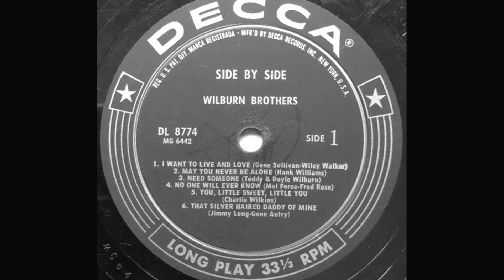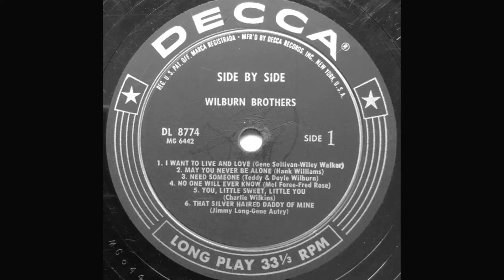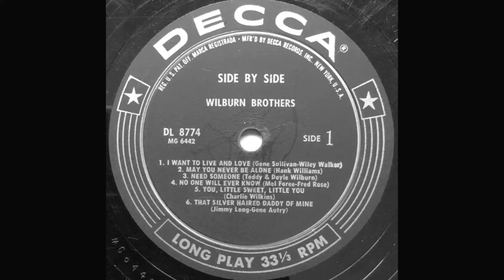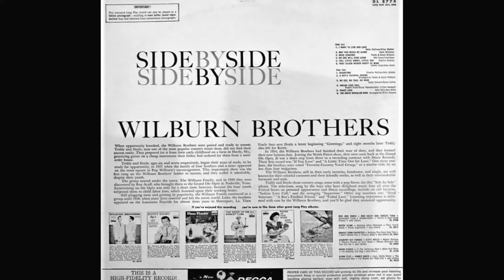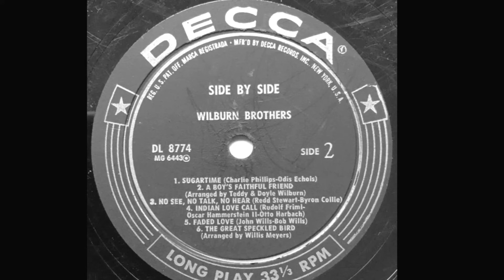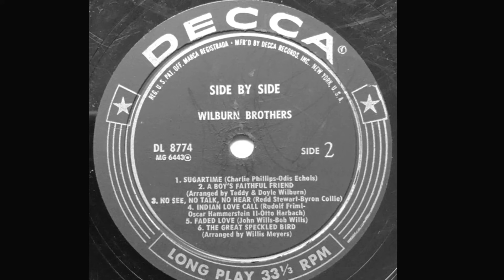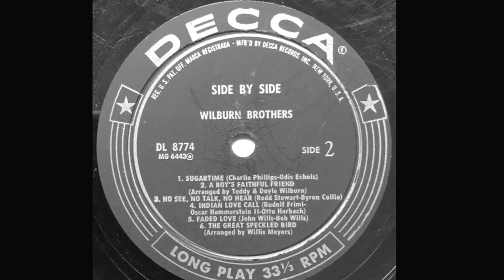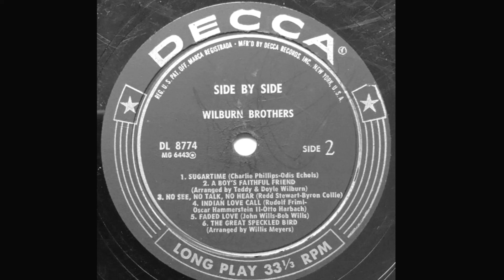The Wilburn Brothers "Side by Side" complete mono vinyl Lp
Released 1958   Decca – DL 8774

A1 I Want To Live And Love
Written-By – Gene Sullivan, Wiley Walker

A2 May You Never Be Alone

A3 Need Someone
Written-By – Doyle Wilburn, Teddy Wilburn

A4 No One Will Ever Know
Written-By – Fred Rose, Mel Foree

A5 You, Little Sweet, Little You
Written-By – Charlie Wilkins

A6 That Silver Haired Daddy Of Mine
Written-By – Gene Autry, Jimmy Long

B1 Sugartime
Written-By – Charlie Phillips, Odis Echols

B2 A Boy's Faithful Friend
Arranged By – Doyle Wilburn, Teddy Wilburn

B3 No See, No Talk, No Hear
Written-By – Byron Collie, Redd Stewart

B4 Indian Love Call
Written-By – Oscar Hammerstein II, Otto Harbach, Rudolf Friml

B5 Faded Love
Written-By – Bob Wills, John Wills

B6 The Great Speckled Bird
Arranged By – Willis Meyers